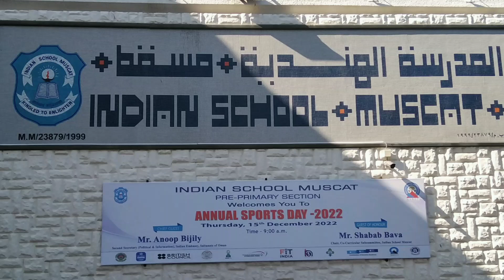Annual sports day Indian School Muscat KG1 & KG2 2022 || ism kindergarten annual sports day2022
Annual sports day Indian School Muscat KG1 & KG2 2022 || ism kindergarten annual sports day || annual sports day kg Indian school muscat || Indian school muscut kindergarten annual sports day 2022